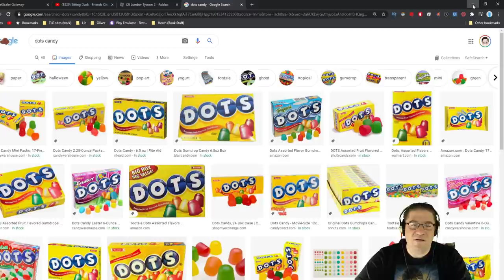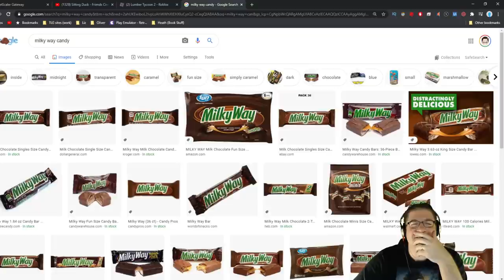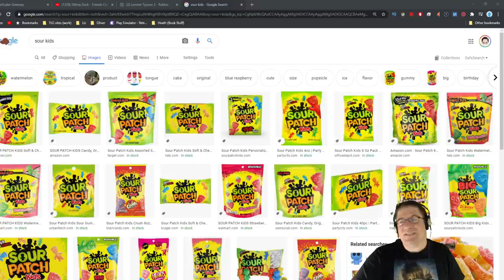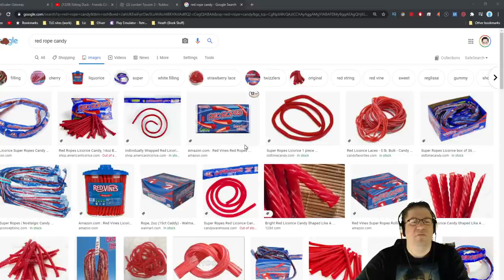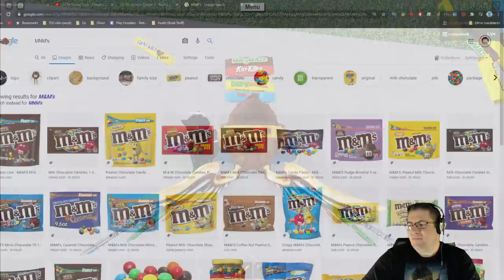Roblox - Lumber Tycoon 2 - Halloween 2020 New Items, WE GOT PINK CANDY [FAN MAIL]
In this episode of Roblox, Lumber Tycoon 2, JackUK and I grab the new items. I got read some fan mail. Thanks Austin! We get the Candy Corn Axe, the Candy Bag, the Ghastly Pumpkin, and we actually got the PINK CANDY! Love You All!!!